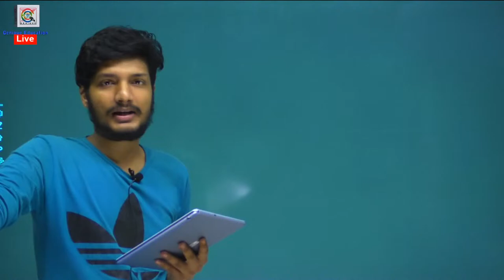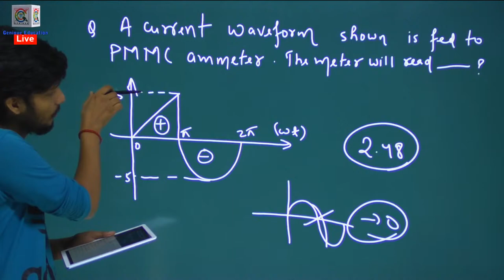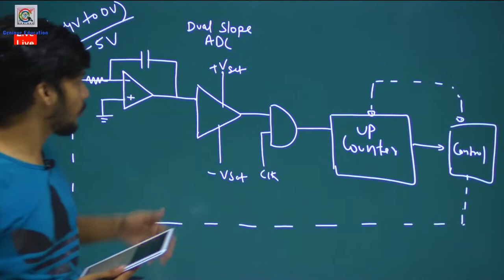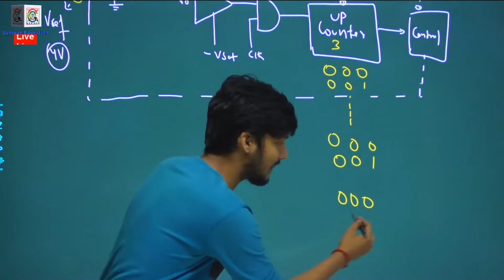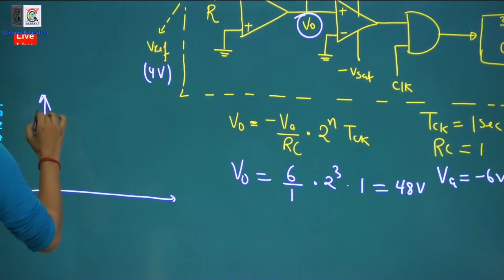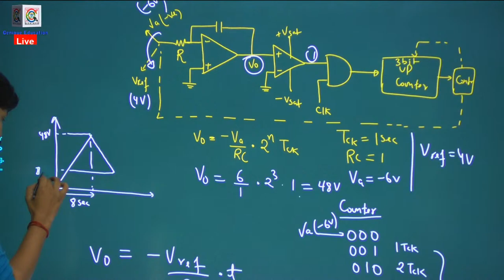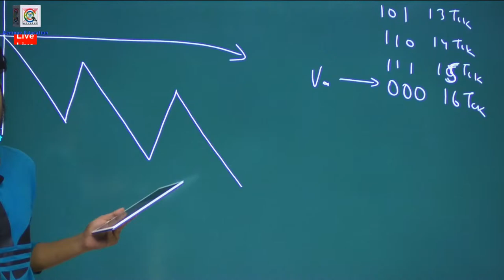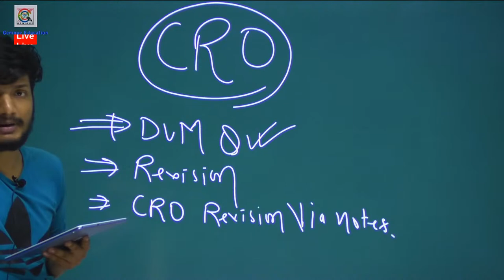GATE 2021 I MEASUREMENT I DUAL SLOPE ADC I Live Session Time: 12 : 00 PM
Subject : MEASURMENT
Faculty : Satyam sir

Playlist on this channel:
1. GATE Civil & Mechanical Crash Course

2. GATE Electrical Engineering Crash Course

3. GATE Electronics Engineering Crash Course

4. GATE Instrumentation Engineering Crash Course

6. 15 Minutes with Genique Team